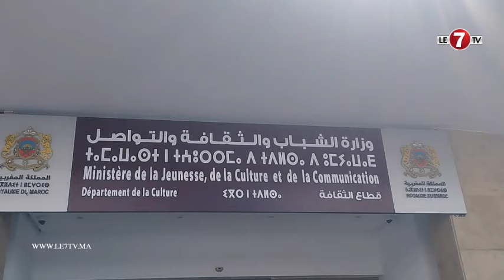توقيع اتفاقية شراكة مع بريد بنك وشركة VISA تهدف إلى وضع خدمات جديدة لفائدة مستعملي جواز الشباب